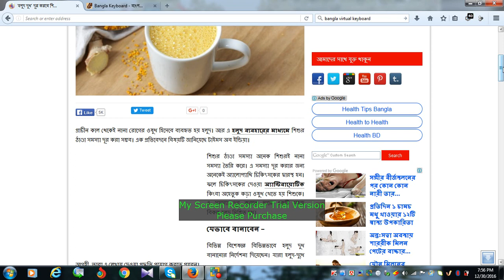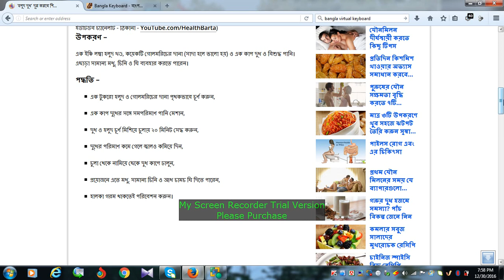‘হলুদ দুধ’ দূর করবে শিশুর ঠাণ্ডা সমস্যা